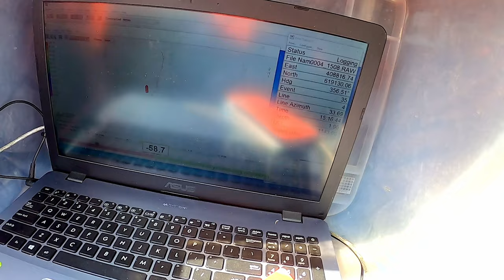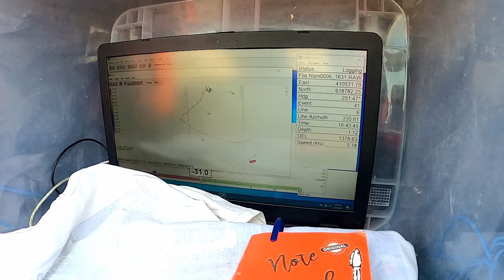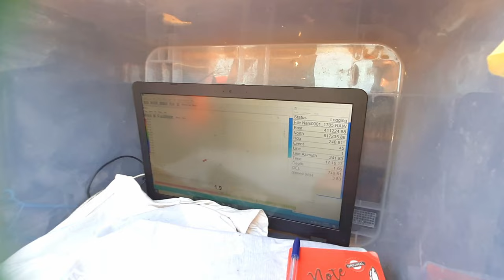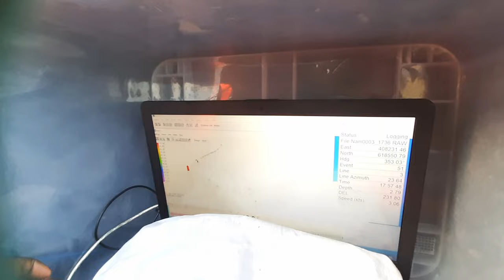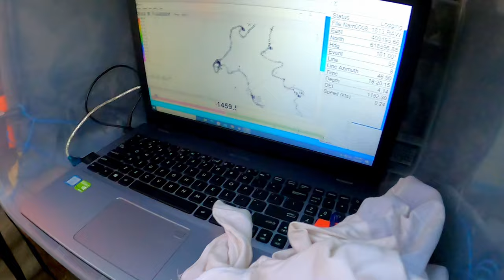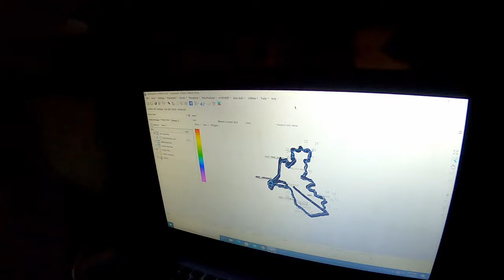තබ්බෝව වැවේ මැනුම් චාරිකාව [Bathymetric Survey of Tabbowa Tank]මී ඔය දිගේ Vlog-08[Part-03]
This is  third part of the bathymetric survey @ Tabbowa tank. This video contains how we carried out the task with lot of obstacles in the evening session of the day. It was a very hard day .There was very hot climate through out the day. Survey was started early in the morning form arranging the boat and we had to work until it was getting dark. So I expect you all are enjoy that video and see the aventurines of my wonderful job field. Don't forget to watch the video till the end. There was some  busy time period to passed me. that is reason for late to upload this video after some months. From here I will hope to continue my channel as usual.
I am Randima Semasinghe, Thank you